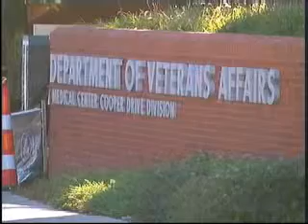Nurse charged with killing patient released from jail